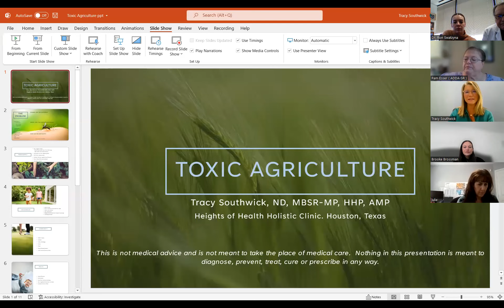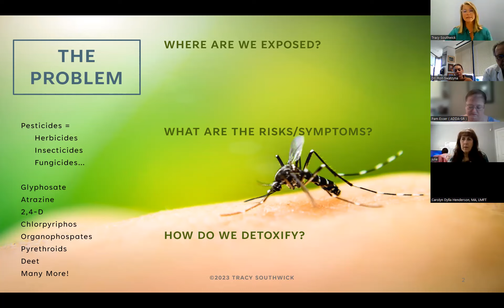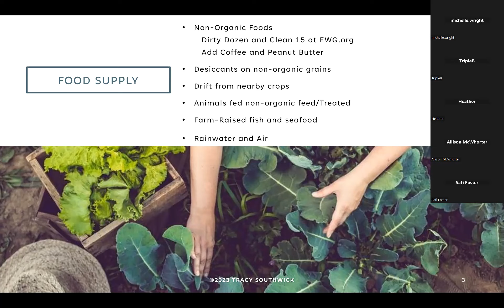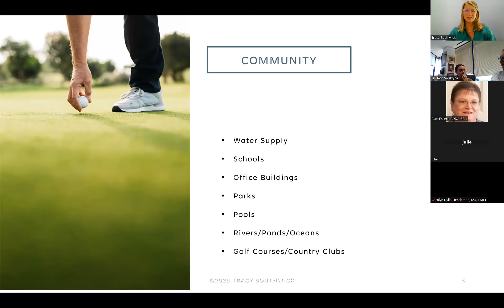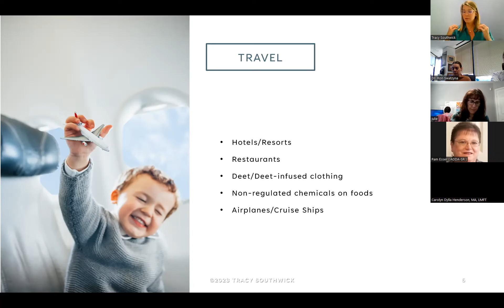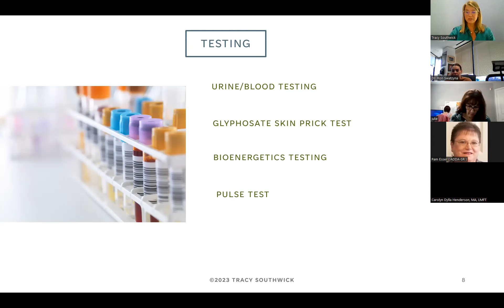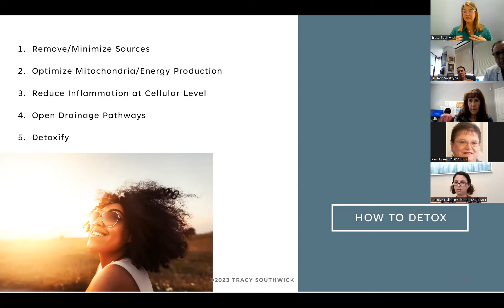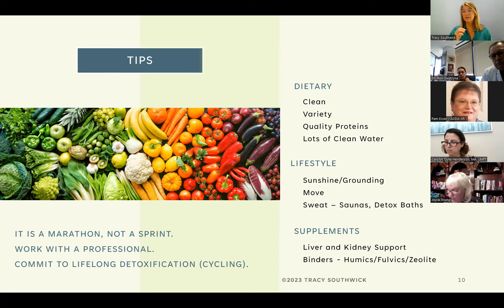DWDR: Toxic Agriculture: Dangers, Hidden Exposures and Solutions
Discussions with Dr. Ron with Guest Speaker Dr. Tracy Southwick

Pesticides and herbicides are pervasive in our environment, and we have no idea that we are being exposed to these toxins. The effects of many products available today are not being properly tested for safety. They can affect us in so many ways, from simple allergies to neurological and gastrointestinal disorders. Join us to learn about the dangers of, how to reduce exposure to, and tips to detoxify you and your loved ones from these poisonous chemicals.

Discussions with Dr. Ron is a free webinar series that takes place once a month.

Dr. Ron Swatzyna, Ph.D. the brain expert!
Dr. Swatzyna is a certified brain injury specialist, board certified in neurotherapy, and biofeedback.
He received his Masters of Science and Doctorate of Philosophy in Social Work from The University of Texas Arlington. Currently, he is the Director/Chief Scientist of Neurophysiology Research at Houston Neuroscience Brain Center and Founder of Clinical NeuroAnalytics, LLC. Dr. Swatzyna is a licensed clinical social worker, and board certified in neurofeedback and biofeedback by the Biofeedback Certification International Alliance (BCIA). For the past 24 years, Dr. Swatzyna has analyzed and treated the most diagnostically challenging cases in both inpatient and outpatient settings and 16 years ago he started acquiring electroencephalography (EEG) and quantitative EEG (qEEG) data to assist psychiatrists in medication selection and titration. Dr. Swatzyna also holds the distinction of being the first to integrate Pharmaco-EEG into private practice in the United States. As a researcher, he has presented and/or published 88 peer-reviewed papers on brain injury, dysfunction, psychotropic medication and other related topics at national and international conferences. Dr. Swatzyna is the Chair of the Sigma Xi Institutional Review Board (IRB) and is a board member of the Rice University/Texas Medical Center Chapter. Dr. Swatzyna is a retired City of Arlington, Texas professional Firefighter-EMT-I and a veteran of Vietnam and the first Gulf War. Finally, his personal battle with a traumatic brain injury and posttraumatic stress disorder has motivated him to become a leading expert in brain dysfunction.